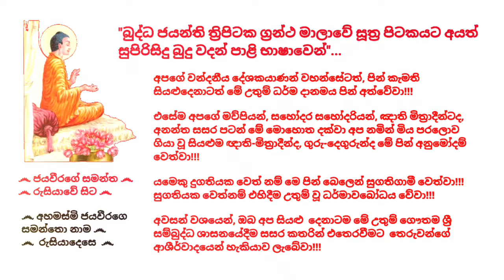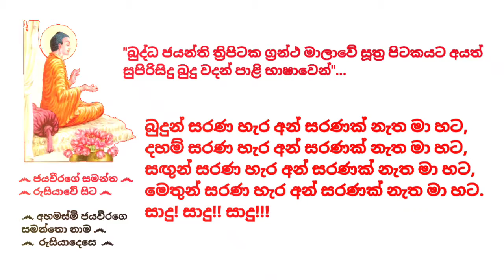Dhamma sermons in Pali - 111 පූජ්‍යපාද හපුරුදෙනියේ පියදස්සන ස්වාමීන්ද්‍රයාණන් වහන්සේ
*** (Suthra pitaka, SN, Sagatha waggo, Brahmana sanyukthe, Parinibbana waggo, 6.2.1-5)

වසර 30 කට ආසන්න කාලයක් උතුම් ශාසනික ප්‍රතිපදාවේ යෙදෙමින්, දෙස් විදෙස් ගිහි පැවිදි බොහෝ පිරිසකට පිවිතුරු දහම කියා දෙමින් ආරණ්‍යවාසීව වැඩසිටින වසර 20 කට වැඩි කාලයක සිට අද දක්වාම අපගේ කළ්‍යාණ මිත්‍රයාණන් වහන්සේ නමක් ලෙසින් නිරතුරුව උතුම් ධර්ම කාරණා අප සමඟ සාකච්ඡා කරන අපගේ පින්වත් කල්‍යාණ මිත්‍රයාණන් වහන්සේ, අවසරයි, පූජ්‍ය පාද හපුරුදෙනියේ පියදස්සන ස්වාමීන්ද්‍රයාණන් වහන්සේ විසින් පාලි භාෂාවෙන් කෙරෙන සූත්‍ර ධර්ම දේශනා මාලාවක් නිර්මල ශ්‍රී සද්ධර්මයට ලැදි බොහෝ දෙනාගේ දෙලොව යහපත පිණිස ඉදිරිපත් කිරිමට අපේක්ෂා කලෙමු. එහි තුන්වන අදියර ලෙස සංයුක්ත නිකායේ අඩංගු සූත්‍ර දේශනා අනු පිළිවෙලින් ඉදිරිපත් කිරීමට සැළසුම් කලෙමු. මේ සංයුක්ත නිකායෙන් ඉදිරිපත් කෙරෙන දහහත්වැනි සූත්‍ර දේශනා වීඩියෝ හඬපටය වන අතර, පාළි භාෂාවෙන් කෙරෙන එකසිය එකොළොස්වැනි සූත්‍ර දේශනා වීඩියෝ හඬපටයයි.

අද, 2021 ඇසළ මස 04 වැනි දින (ඉරිදා) අපගේ කළ්‍යාණ මිත්‍රයාණන් වහන්සේ, අවසරයි, පූජ්‍යපාද හපුරුදෙනියේ පියදස්සන ස්වාමීන්ද්‍රයාණන් වහන්සේ විසින් පාලි භාෂාවෙන් සිදුකරනු ලැබූ ධර්ම දේශනා මාලාවේ එකසිය එකොළොස්වෙනි සූත්‍ර දේශනා වීඩියෝ හඬපටය මෙසේ ඔබ වෙත ඉදිරිපත් කරමි.

තුන්ලෝකාග්‍රවූ, භාග්‍යවත් වූ, අර්හත් වූ, දස බලධාරී, සුගත තථාගත සම්මා සම්බුදු රජාණන් වහන්සේ විසින් දේශනා කොට වදාළ, උතුම් ධර්මස්කන්ධයන් අතුරින්; සූත්‍ර පිටකයේ, සංයුක්ත නිකායේ, සගාථා වග්ගයේ,
බ්‍රහ්‌ම සංයුත්‌තයේ, පරිනිබ්බාණ වර්ගයේ එන සූත්‍ර දේශනා පහක්; (සනඞ්‌කුමාර සූත්‍රය, දේවදත්ත සූත්‍රය, අන්ධකවින්ද සූත්‍රය, අරුණවතී සූත්‍රය හා පරිනිබ්බාණ සූත්‍රය) ඉදිරිපත් කරමින් පවත්වන ලද (සංයුක්ත නිකායෙන් ඉදිරිපත් කෙරෙන දහහත්වැනි දේශනා වීඩියෝ හඬපටය, පාලි භාෂාවෙන් ඉදිරිපත් කෙරෙන එකසිය එකොළොස්වැනි සූත්‍ර දේශනා වීඩියෝ හඬපටය) ඒ උතුම් ධර්මානුශාසනාව අසා ඒ අනුව සිත් මෙහෙයවමින් මෙලොවින් පරළොවට ගෙනයන මිණිමුතු රැස්කරගන්නට ධර්මයට සමීප (උපාසක) ඔබ අප්‍රමාදී වේවා!!!